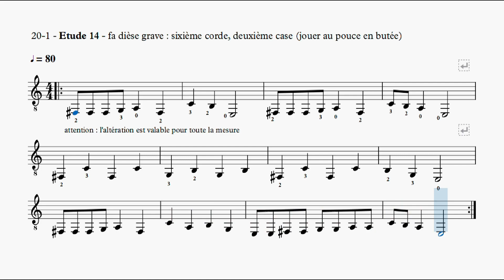Vol. I - 20-1 : étude 14 : fa dièse grave, sixième corde, première case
exercice 20-1 : étude 14 : fa dièse grave, sixième corde, première case (jouer au pouce en butée)

Le fichier pdf du premier volume de la méthode (46 pages) est téléchargeable pour 15 euros

Vous pouvez également prendre un abonnement (résiliable à tout moment) pour soutenir mon travail et retrouver les partitions et tablatures que j'édite sur le site Patreon (deux formules : à 3 euros et à 5 euros par mois)